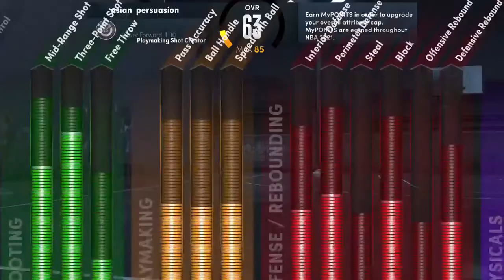First look 2k